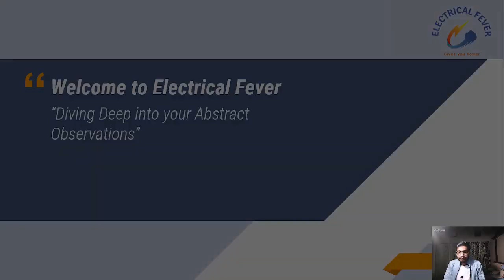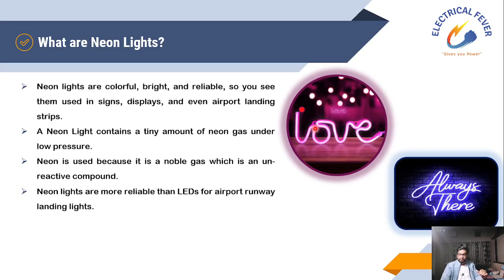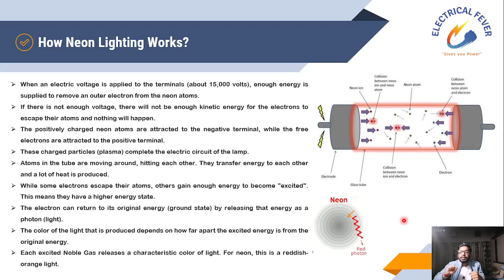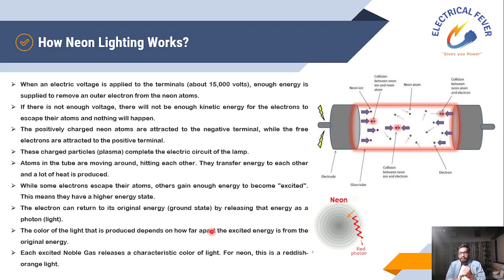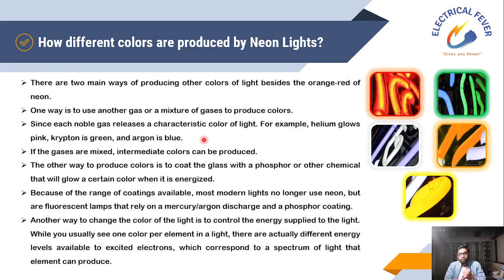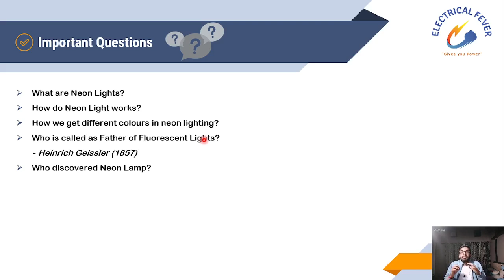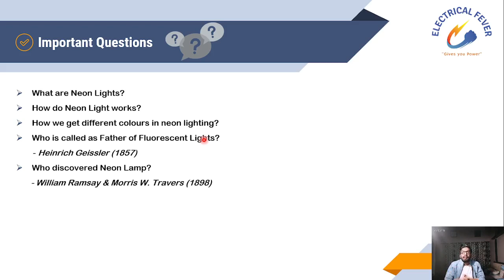Lecture 17 : Neon Lights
In this lecture, we have found answers to questions like:
- What are Neon Lights?
- How do Neon Lights work?
- How do we produce different colors of light in Neon Lights?